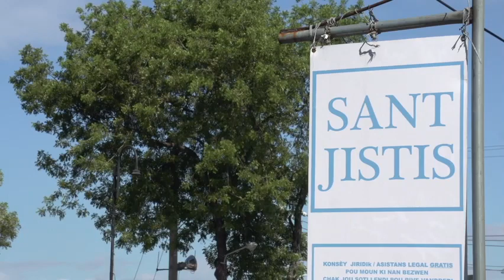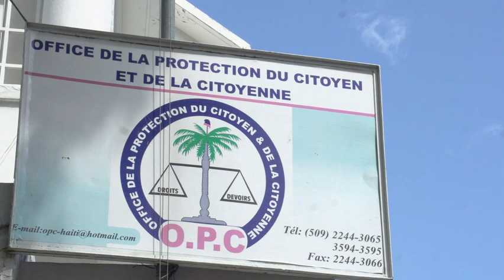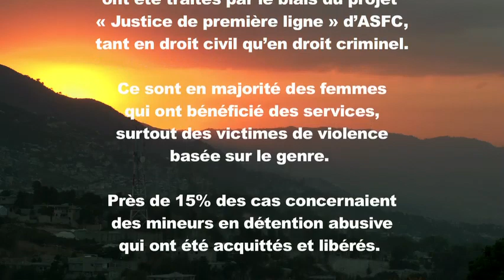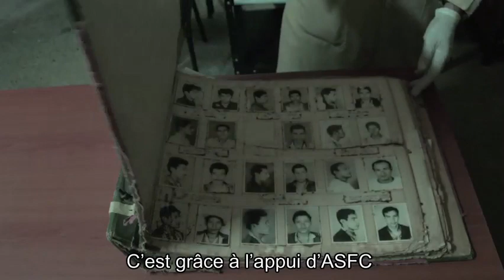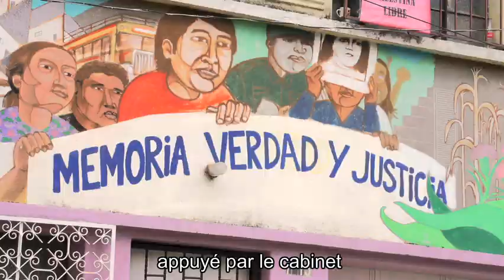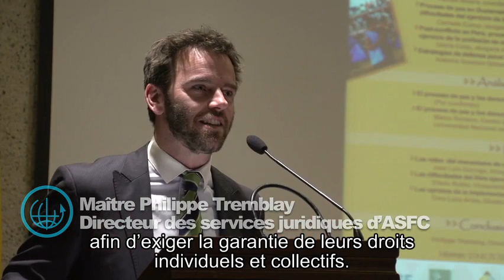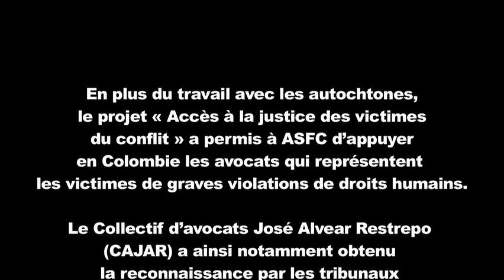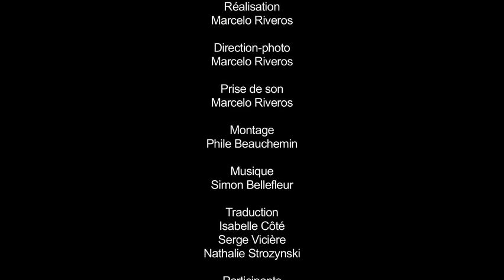En première ligne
Réalisé par le documentariste professionnel Marcelo Riveros, ce documentaire illustre de façon saisissante l'action et les réalisations d'ASFC et de ses partenaires sur le terrain.